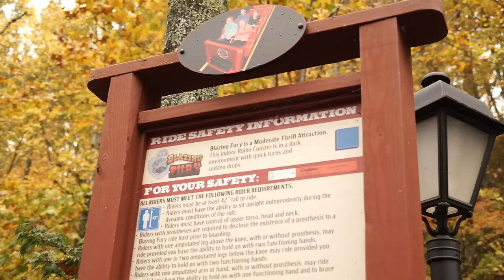Blazing Fury Roller Coaster POV at Dollywood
An out-of-control fire is just minutes away from engulfing this 1880s town, and chaos ensues as the town’s residents, a cast of characters ranging from firefighters to gunslingers and damsels in distress, hurry to escape the blaze.